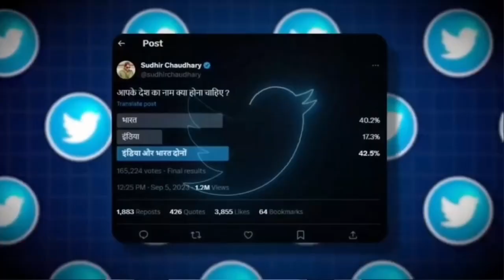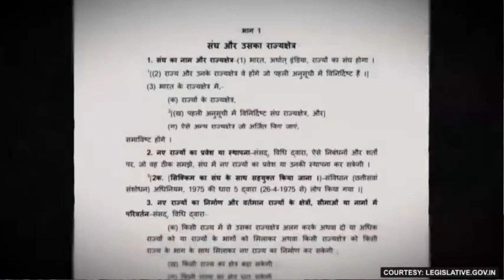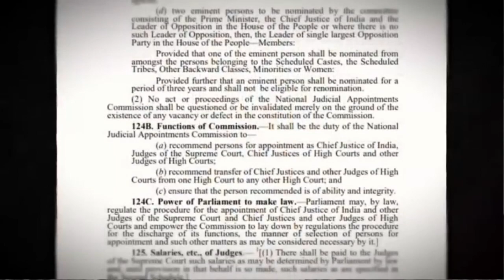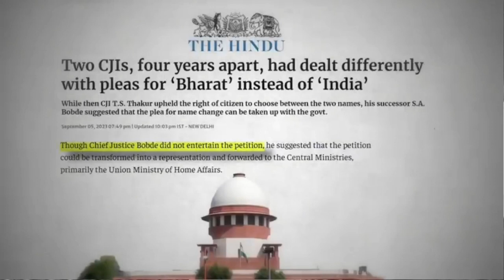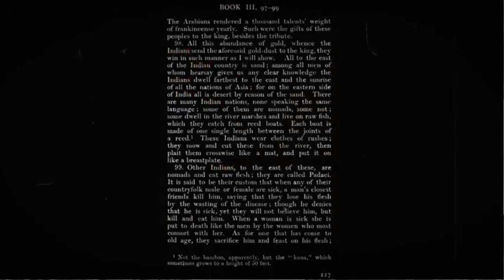INDIA VS BHARAT | 'भारत' क्या नहीं कहलाएगा 'इंडिया'? | 'Bharat', that is not 'India'? | DAYANAND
एक देश एक डिबेट। यह पहले ही लागू हो चुका है। एक एक मुद्दा आता है और उसे लेकर सारे गोदी चैनलों पर डिबेट होने लग जाता है। क्या आपने सोचा है कि भारत बनाम इंडिया का यह डिबेट क्यों चलाया गया है? G20 के डिनर कार्ड पर प्रेसिडेंड आफ भारत लिख कर पीछे के दरवाज़े से यह बहस क्यों चलाई गई? इससे क्या मिलने वाला है और दोनों नाम होने से नुकसान क्या हो रहा था? खुद मोदी प्रधानमंत्री बनने के बाद स्किल इंडिआ, मेक इन इंडिया करते रहे हैं, तब क्या उन्हें गुलामी नज़र नहीं आई थी। रिज़र्व बैंक आफ इंडिया को भी अंग्रेजी में आप रिज़र्व बैंक आफ भारत लिखेंगे और इसके लिए क्या नए नोट छापेंगे? पूरे देश के पासपोर्ट क्या बदले जाएँगे? क्या क्या करेंगे ताकि जनता का मुद्दा गोदी मीडिया के स्टुडियो में न पहुंचे और गोदी मीडिया के स्टुडियो से मोदी की राजनीति का मुद्दा जनता के बीच घूमता रहे? इसलिए आपको सोचना यह है कि वो कौन सा मुद्दा है जिस पर पर्दा डालने के लिए तरह-तरह के मुद्दे लाए जा रहे हैं।